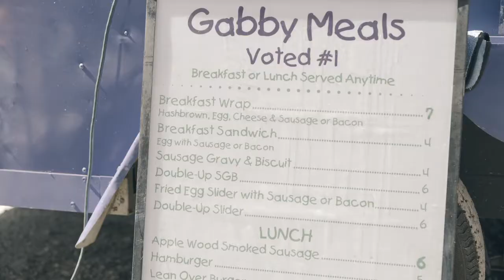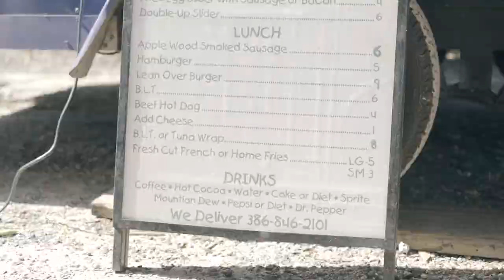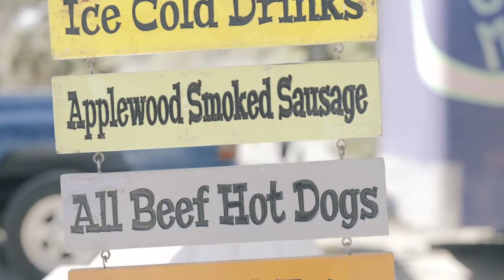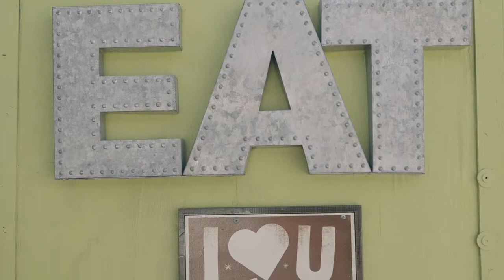Drift & Dine Gabby Meals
This Drift & Dine we visit a small mom and pop food truck located in Port Orange Florida at the flea and farmers market. Gabby Meals just celebrated 6 years in business and they're still kicking ass. They have the best breakfast dishes, a lunch special called the lean over burger and their very own German smoked sausage. Hope you enjoy this edit.